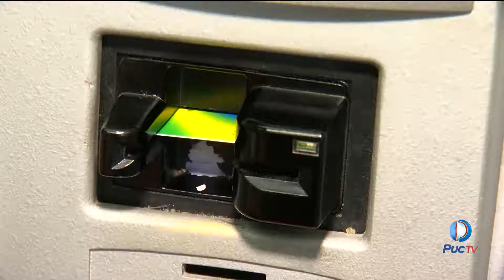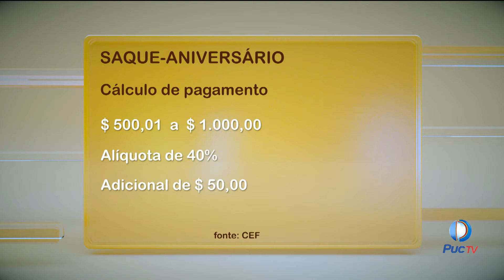Trabalhador já pode optar por saque aniversário do FGTS